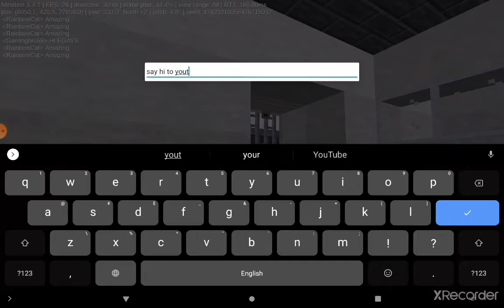Dragon_Queen is back in Skyblock!!!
1 like 👍🏻?